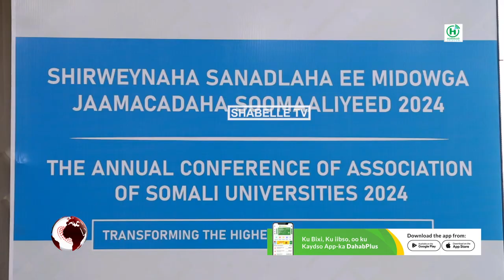Shir-weynaha Midowga Jaamacadaha dalka oo maanta magaalada Muqdisho ka furmay.